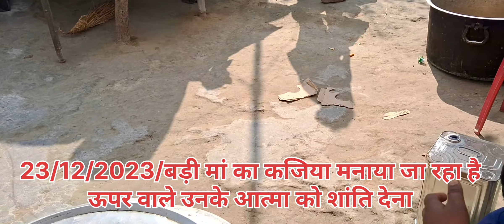जानिए मृत्यु के बाद क्या होता है/इंसान जब मरता है /कजिया कैसे मनाया जाता हैइंसान के मरने के बाद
इंसान का काजिया कैसे किया जाता है वीडियो के माध्यम से बताया गया है